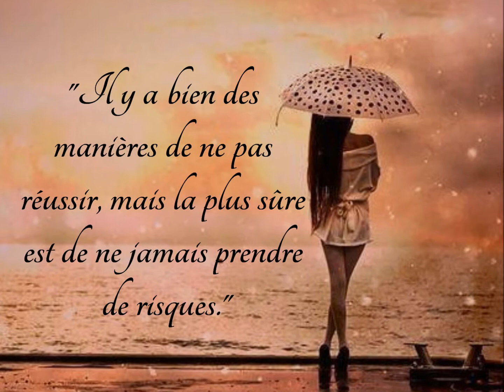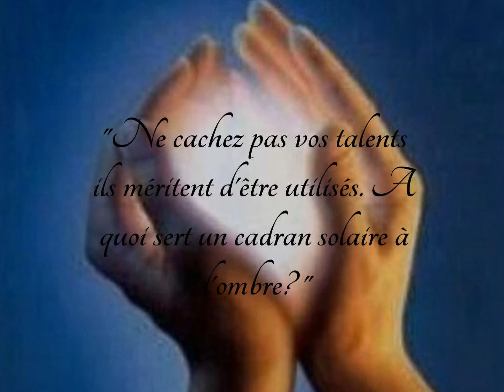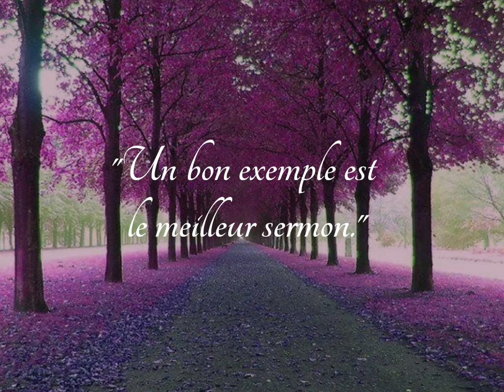Les plus belles citations de Benjamin Franklin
Images libres de droit, google image. Vous pouvez m'envoyer un message si vous souhaitez avoir la source d'une image en particulier.